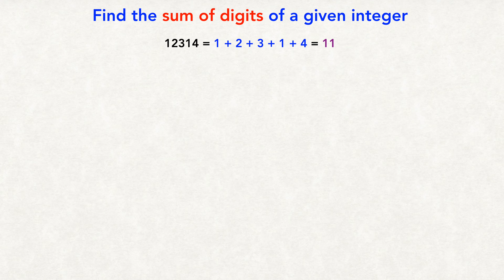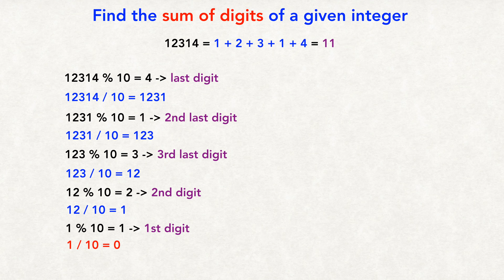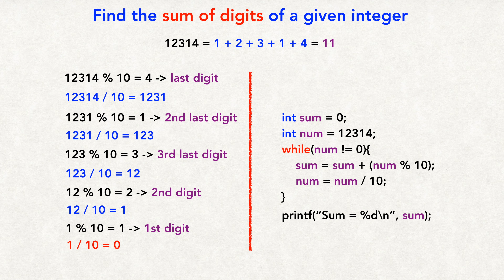Find the Sum of Digits | Coding Interview Bangla | Bangla Coding Tutor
Coding Interview Bangla- in this playlist, I try to discuss real coding interview questions. If you really want to prepare yourself for the big tech companies like- Amazon, Google, Facebook, Microsoft, etc., then you are on the right playlist. First ten questions are very basic, only for the kids- lol. The real game begins after that. Here, I will try to explain the algorithms for solving a problem, not the entire code. However, I will add the code link in the video description.
In this Coding Interview Bangla PlayList, we will discuss mostly the advanced questions and algorithms. So, it's required that you already have a good understanding of Data Structures and Algorithms.

Coding Interview Bangla playList covers a lot of real interview questions from LeetCode, HackerRank, CodeForces and other popular platforms.

If you think you need some time for Data Structure and Algorithms, feel free to watch our following playlists.

Algorithm Bangla Tutorial in C [Coming soon].
Algorithm Bangla Tutorial in Java [Coming soon].

If you have difficulties with LinkedList, please watch our "Pointer and Linked List" playList to have a great understanding of Pointer and Linked List in Bangla.

If you are still a beginner and trying to engage yourself with problem solving or programming contest, please watch our "High School Programming Contest" PlayList. In our, High School Programming Contest playlist, we showed 100 problems chosen from different Online Judge platforms including URI Online Judge, UVA Online Judge, and HackerRank.

--Support
Also, please, let me know if you have any concerns regarding the content.

--Copyright
  @Bangla Coding Tutor